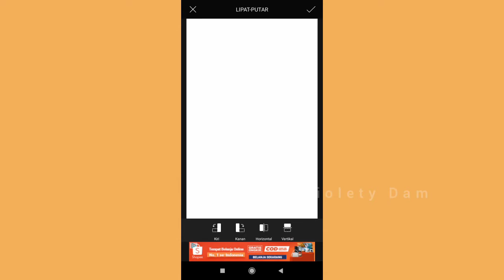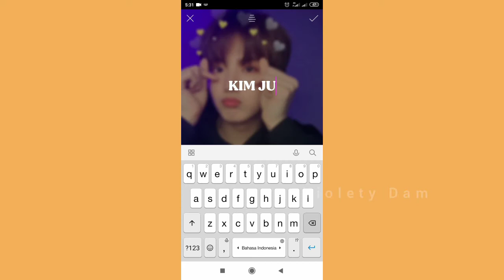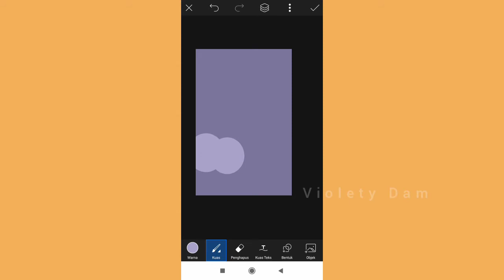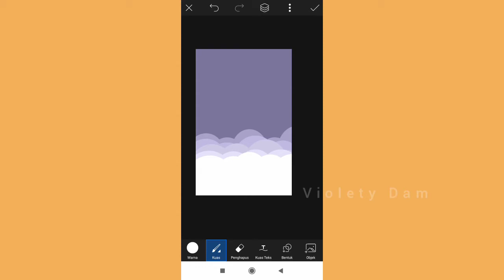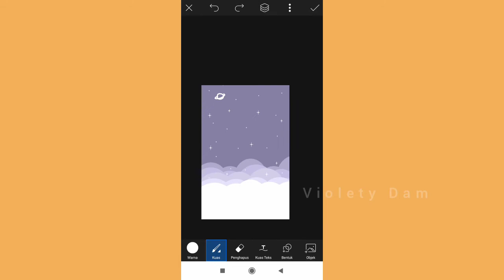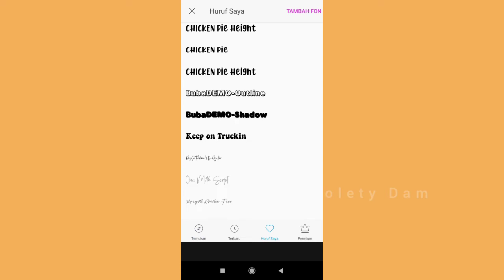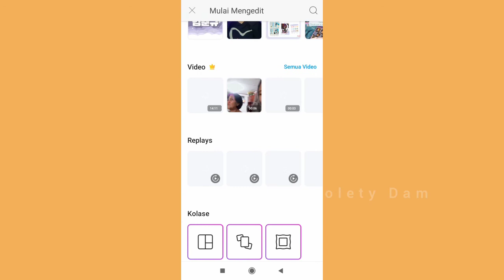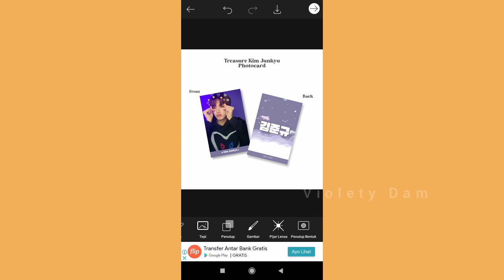Design Photocard di HP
Applications:
- Picsart : for photos
- YouCut : for videos editting

Atribut:
- Overlay Pict : on pinterest (you can search 'overlay')
- Font : Black Han Sans or KoreanCube (you can search on google or naver)